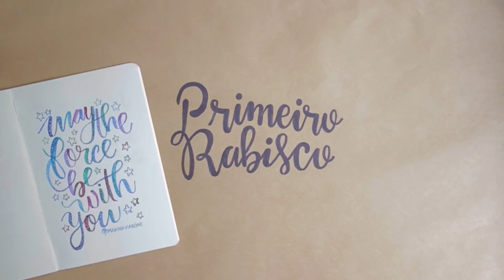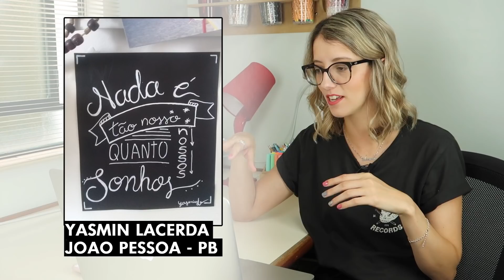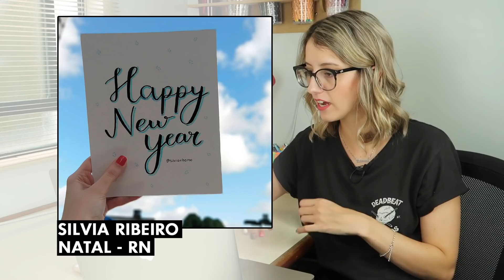ANALISANDO OS LETTERINGS DE VOCÊS #01| Primeiro Rabisco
Analisei os Letterings que vocês mandaram pra mim! Espero que as dicas e correções ajudem vocês a fazerem trabalhos cada vez melhores. Obrigada a todo mundo que participou dessa vez!

• Caixa Postal: 80977 CEP 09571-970